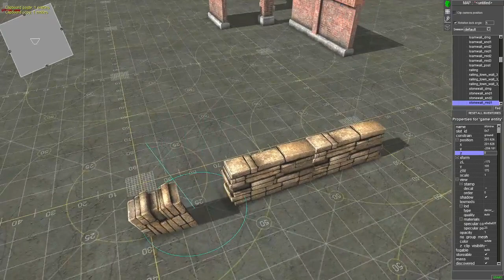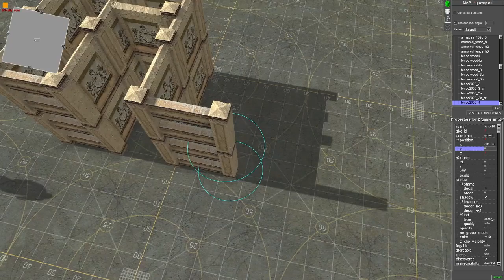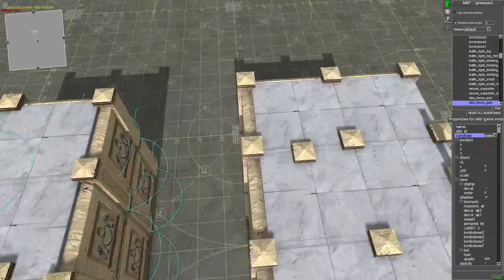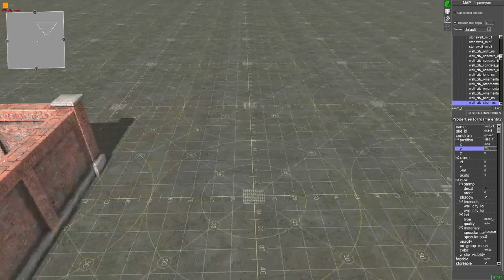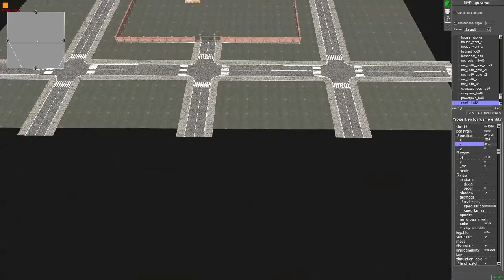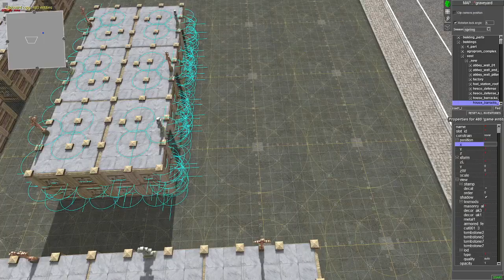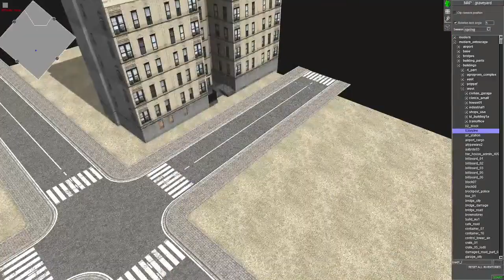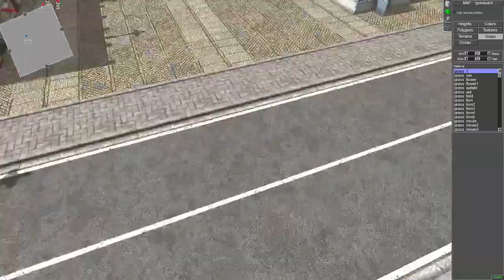Men Of War Assault Squad 2 Speed Mapping